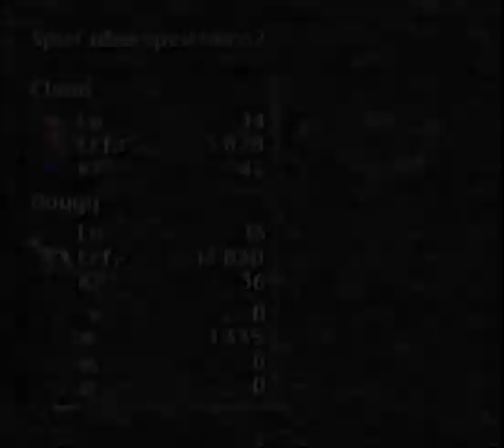Let's Play Secret of Evermore #021 [DEUTSCH] - Der geheime Geheimgang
Im tiefsten inneren des Tempels findet Cloud einen merkwürdigen Gegner: Morbius. Mit ein paar Hitzeblitzen besiegt ihn Cloud und erhält von ihm den Bronzespeer. Der Gegner versteckte ausserdem einen Geheimgang. Darin findet Cloud einen Alchemisten, der ihm prompt eine neue Formel überreicht, den Feuerball...